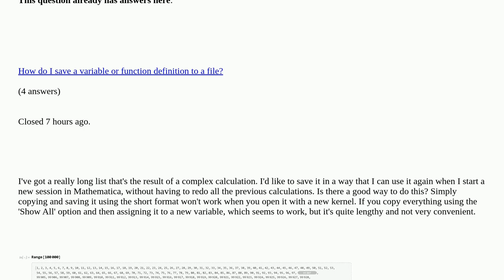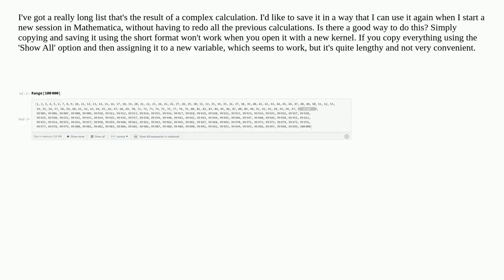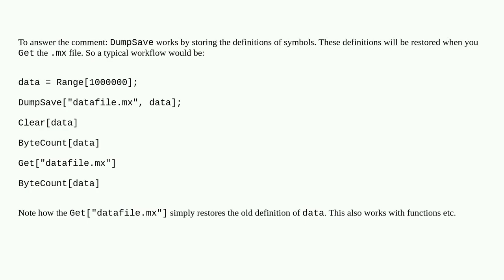Mathematica: Saving lengthy calculation results in Mathematica for future use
Saving lengthy calculation results in Mathematica for future use duplicate

A special thanks goes out to the community

  save functions